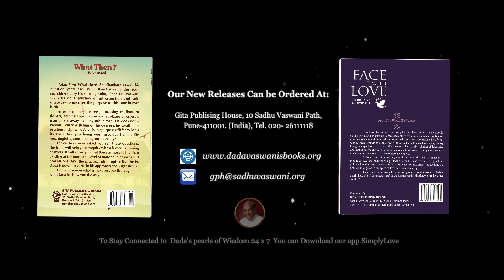What Every Mother Should Be Careful About - Dada & Ruzbeh in conversations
What Every Mother Should Be Careful About?

Rev. Dada J.P. Vaswani answers, in the continued conversations with Ruzbeh Bharucha.

The full conversations are compiled now in the book  - Conversations with Dada Vaswani - a dialogue between a Master and a seeker, covering a range of topics.